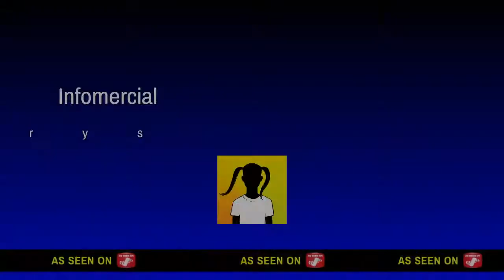Adderall not edited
Imma probably going to make one for my boy so let me know if u want